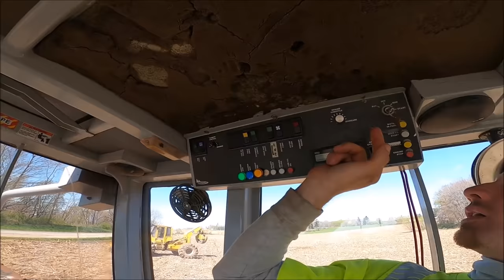Running the biggest skidder I have ever ran!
Shes roomy